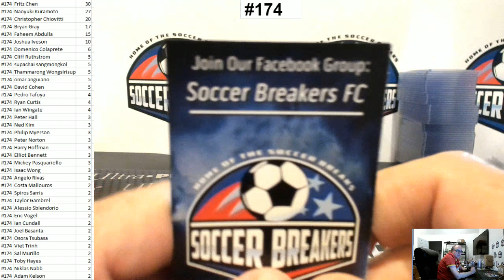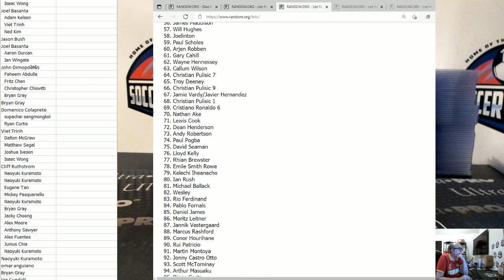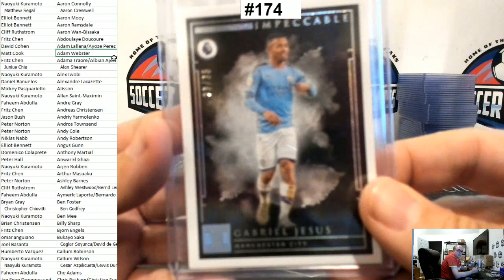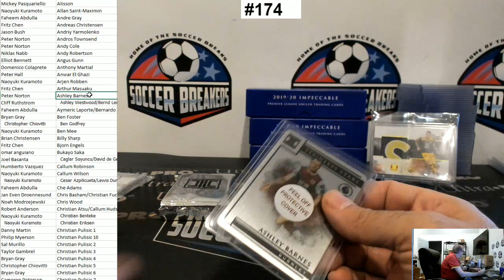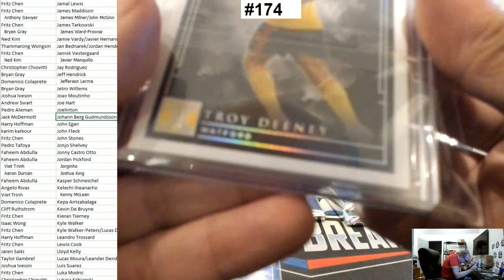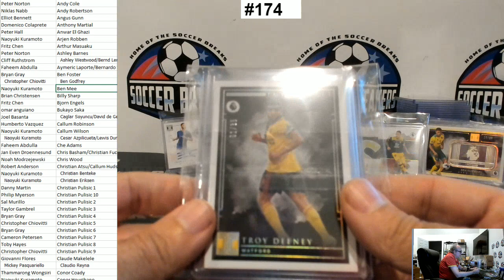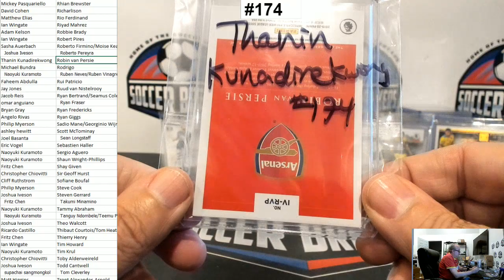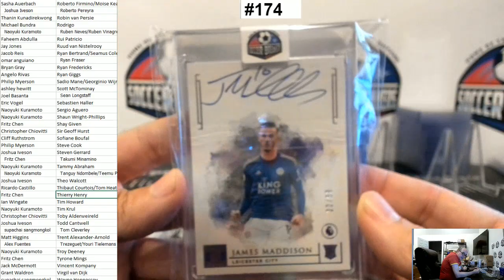2019-20 PANINI IMPECCABLE PREMIER LEAGUE 3 BOX, RANDOM PLAYER CASE BREAK #174 (SOCCER BREAKERS FC)